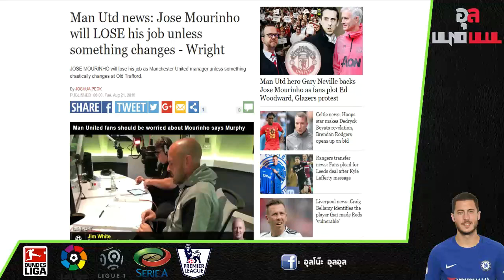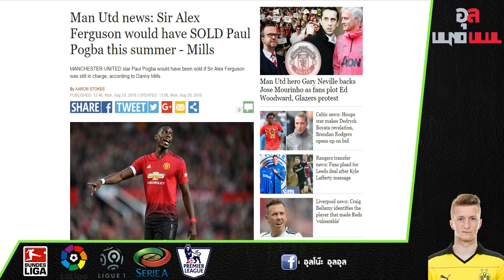คุยข่าวผีแดง : สื่ออิตาลีตี มู อาจหวนคุมทีมในอิตาลี, ป็อกบา ยังโดนหนัก และข่าวอื่นๆ